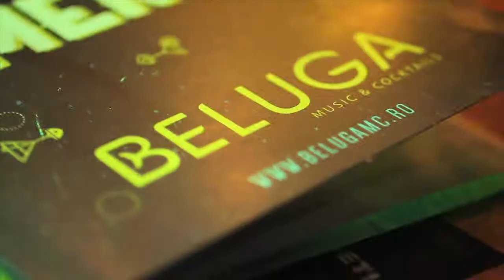Beluga Freestay MONTAJ 2016 edit